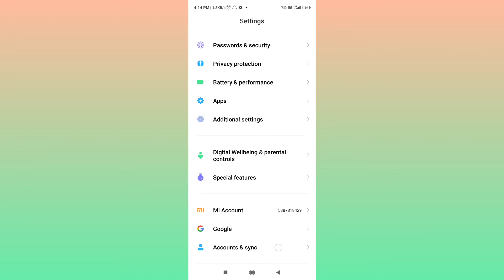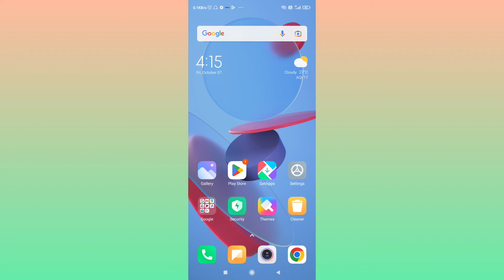Call Karne Par Phone Busy Bata Raha Hai Kaise Thik Kare | Number Busy Bata Raha Hai Kya kare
Topic covered

1) Call karne par phone busy bata raha hai kaise thik kare
2) Number busy bata raha hai kya kare
3) Number busy bataye to kya karen
4) Number busy bata raha hai
5) Number busy kyu batata hai
6) Number busy problem
7) Call karne par number busy bata raha hai
8) Call karne par phone busy bata raha hain